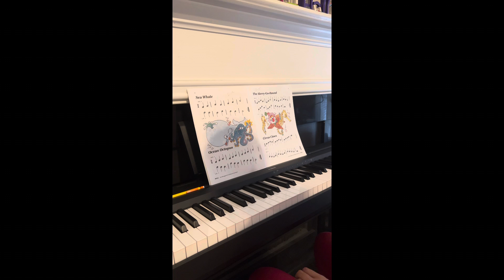The Merry-Go-Round | Bastien Piano Basics Primer Level | Technic | Saan’s Music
Hello, In today’s video I will be playing The Merry-Go-Round from Bastien Piano Basics Primer Level Technic.